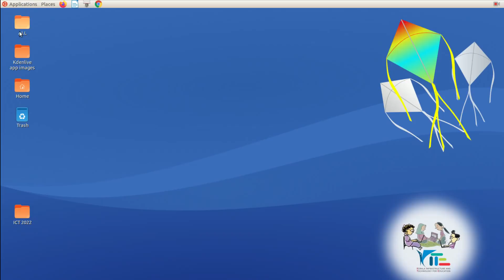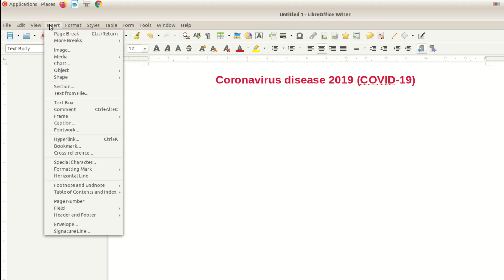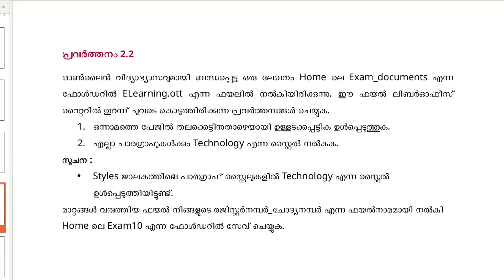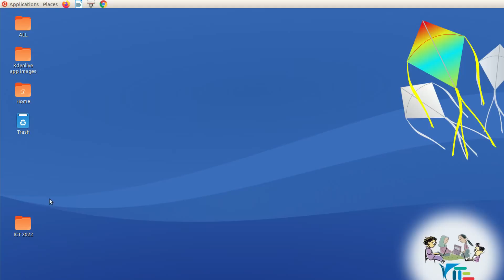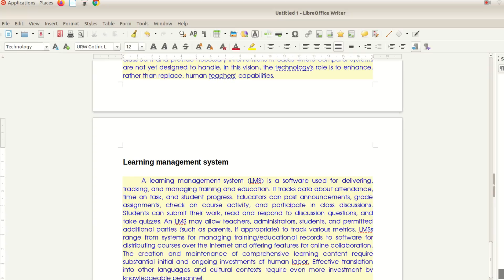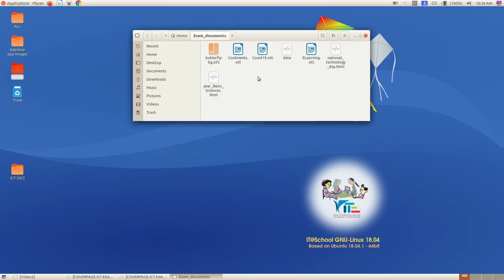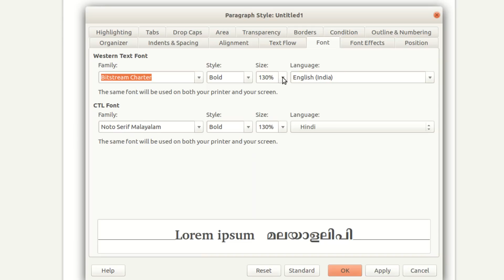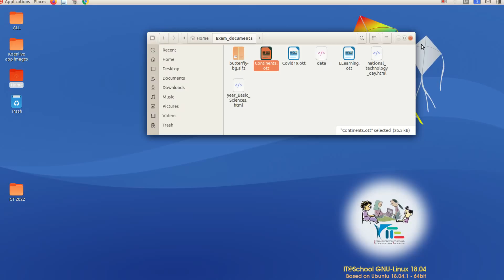SSLC | 2022 | ICT | ഗ്രൂപ്പ് 2 - പ്രസിദ്ധീകരണത്തിലേക്ക് | ലിബറോഫീസ് റൈറ്റര്‍ | Libre office writter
ഐടി ഈസി A+ DVD സെറ്റ് ബുക്ക് ചെയ്യാനുള്ള ഗൂഗിള്‍ ഫോം ലിങ്ക് ലിങ്ക്

OR

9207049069 എന്ന വാട്സാപ്പ് നമ്പരിലേക്ക് നിങ്ങളുടെ വിലാസം അയക്കുക.